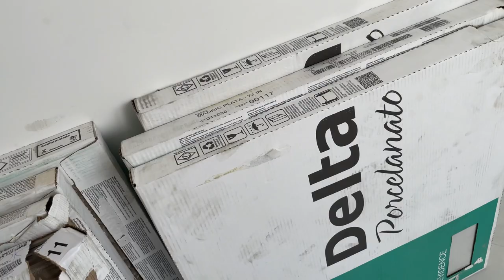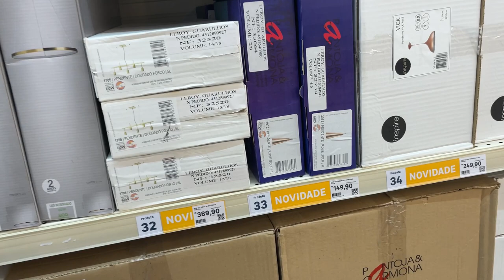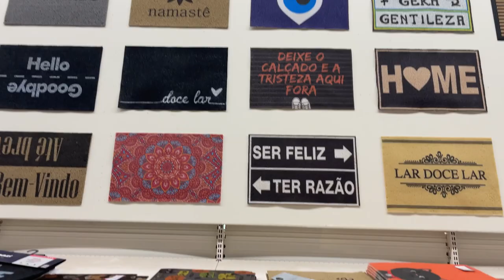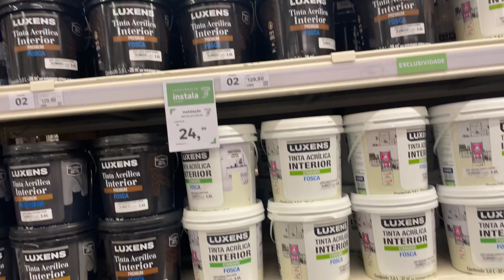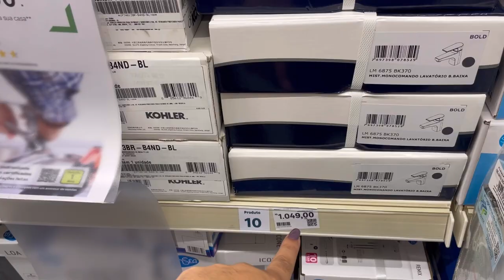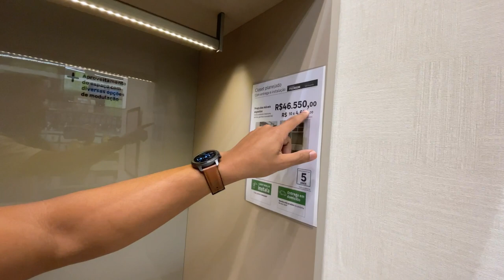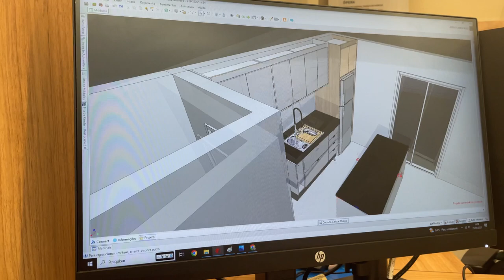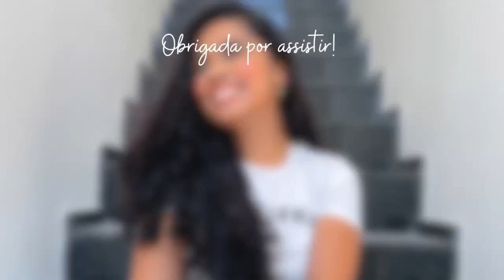CHEGARAM OS PISOS, LAVANDERIA PRONTA, LEROY MERLIN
Oi meus amores! No vídeo de hoje compartilhei com vocês algumas novidades da casa nova e também um dia na @LeroyMerlinBRA
Já me segue lá nas outras redes, todas são
carlaqueirozsz
Grande beijo! Até o próximo vídeo